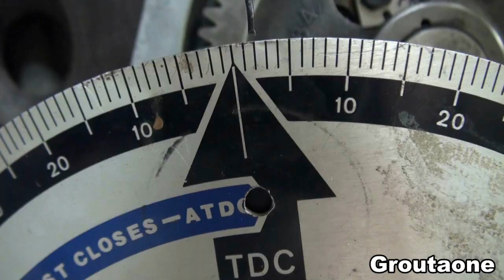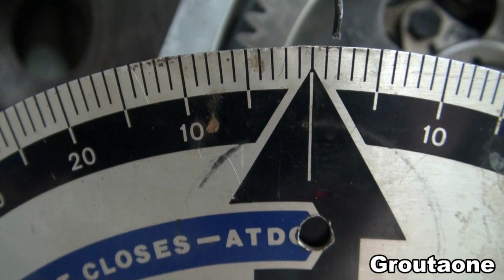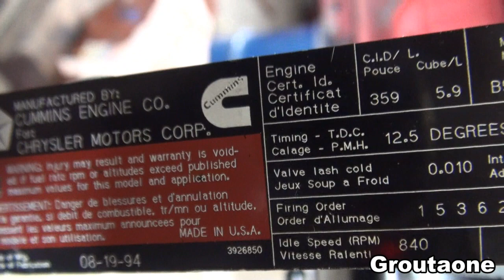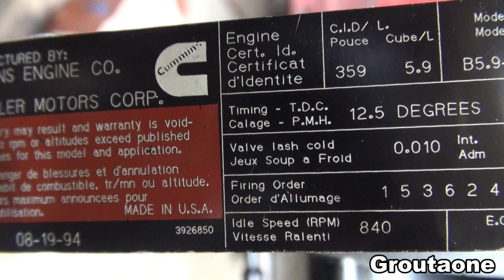Cummins Injection Pump Install and Pump Advance part 2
Head off pump install and advance, also I thought of it later, it would have been a good idea if I checked the key way groove on the pump shaft for any liquid brake cleaner remaining before installing the gear.